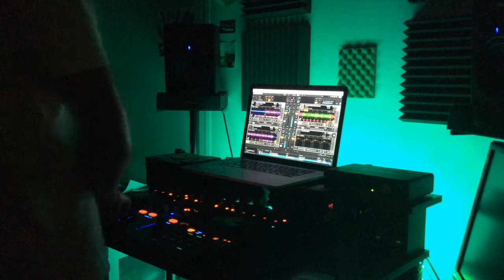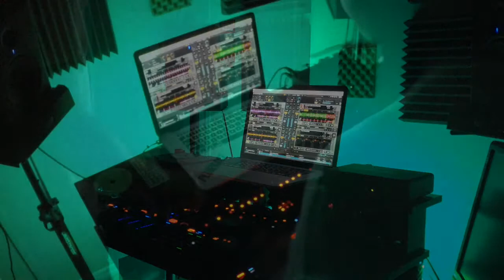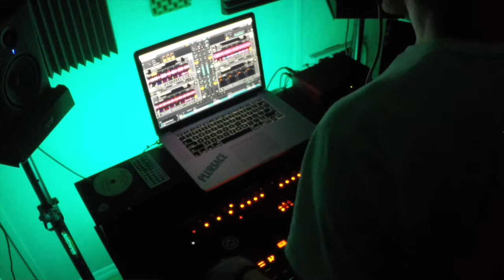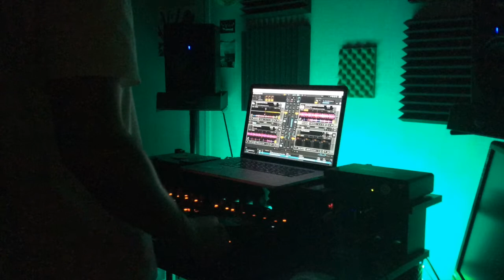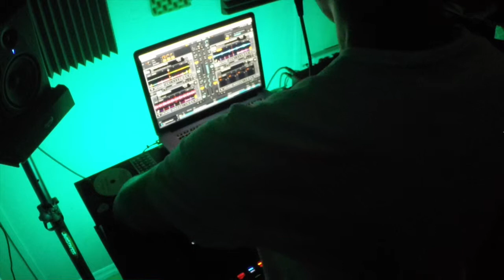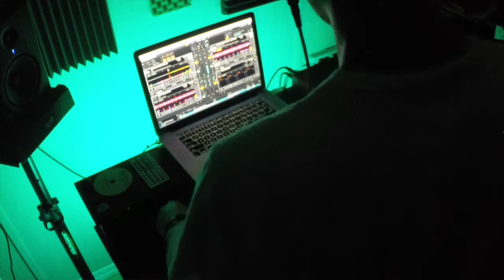Gold Label Radio Podcast Guest Mix With 2bit (Steve Melnyk)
2bit (a.k.a Steve Melnyk) with a first public guest mix for Sir Matty V's Gold Label Radio Podcast.

Tracklist:

1. Guy Gerber, Puff Daddy - Tourist Trap (Original Mix) [Rumors]
2. Sollmy - Granular (Silat Beksi Remix) [Capodopere]
3. Funkelman - 101 [Einwanderer Records]
4. 2bit - Roller (Original Mix) [IND.]
5. Appleblim, Komon - Jupiter (Original Mix) [Aus Music]
6. Tim Green - Reed [Moda Black]
7. Booka Shade - Love Drug (feat. Fritz Helder) [Blaufield]
8. Walker & Royce - A Perfect Sound (feat. Louisahhh!) [Moda Black]
9. Saison & Zaki - Give Me Light [Suara]
10. Sub Focus - Tidal Waves feat. Alpines (Shadow Child Remix) [Mercury]